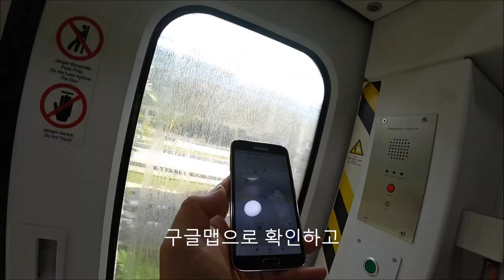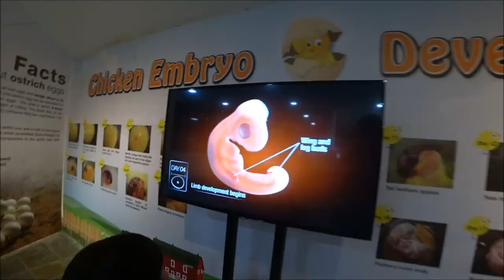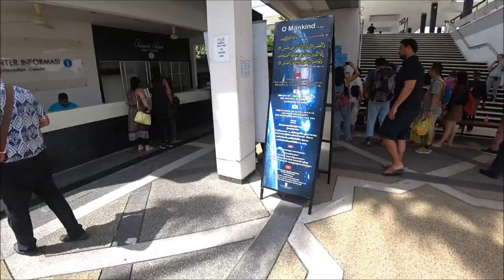[ 2017년 말레이시아 싱가포르여행 24] 아이들과 함께 하는 여행